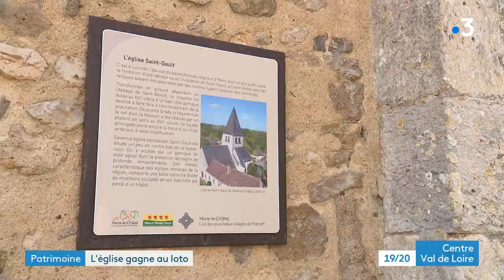Yèvre-le-Châtel : la restauration de l'église soutenue par le Loto du Patrimoine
100 sites retenus à travers la France, un seul dans le Loiret. L'église Saint-Gault  de Yèvre-le-Châtel va recevoir 149 000 euros récoltés grâce au Loto du Patrimoine. Une jolie enveloppe qui servira donc à sa restauration.